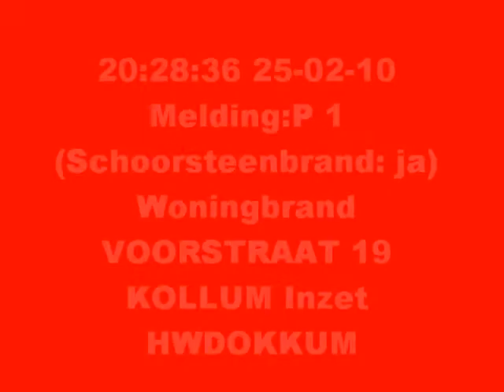25-02-2010 Opkomst en uitruk HWDOKKUM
TS2DOKKUM is vervanger van TSKOLLUM, want TSKOLLUM heeft APK-Keuring.